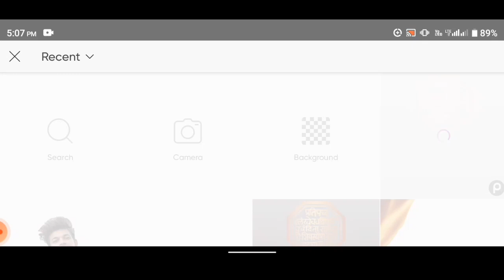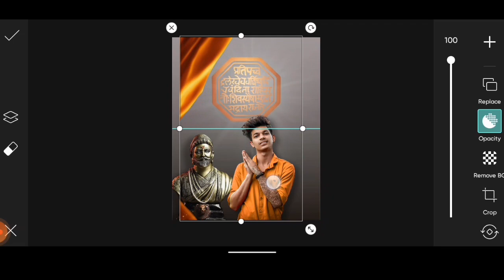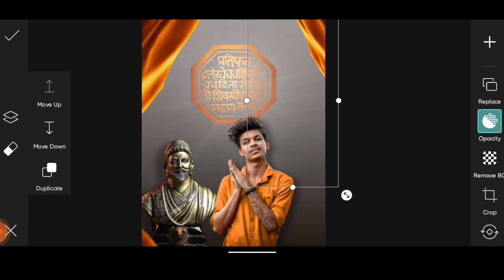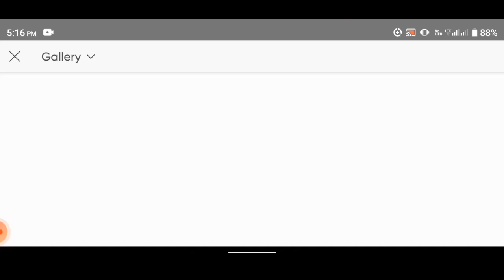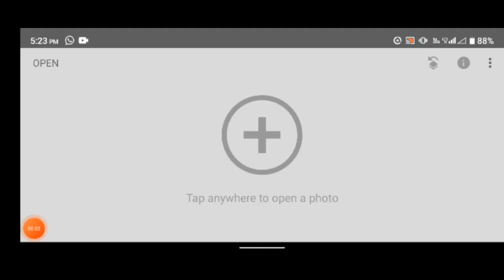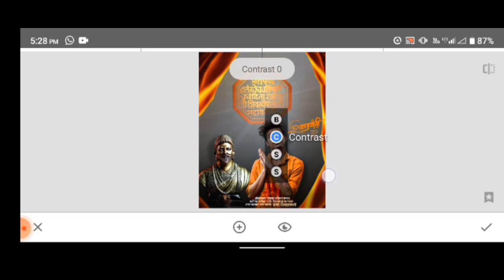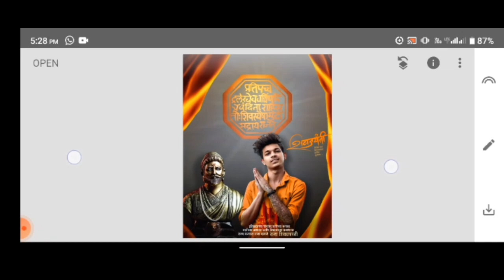Chhatrapati Shivaji Maharaj Jayanti Photo Editing || Shiv Jayanti Photo Editing || Picsart Editing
Hye Guys I Am Sumit Mohite And You Are Watching our Channel 97 Editz This Channel All About Photo Editing Tutorial And Video Editing Tutorials

How to remove photos background, photo ka background remove kaise karen video link 🖇️

 Chhatrapati Shivaji Maharaj Jayanti
 Chhatrapati Shivaji Maharaj Jayanti Photo Editing
 Shiv jayanti photo editing
 Shiv jayanti photo editing 2023
 PicsArt Shiv jayanti photo editing
 picsart shivaji maharaj photo editing
छत्रपती शिवाजी महाराज जयंती
 Chhatrapati Shivaji Maharaj Jayanti Banner editing
 shiv jayanti banner editing
 shivjayanti banner editing
 shivjayanti banner editing 2023
 shivaji maharaj jayanti photo editing
 shivaji maharaj jayanti photo 2023
 bike dp photo editing in picsart
 how to make gaming mascot shield in picsart
 how to make gaming logo shield on android in Hindi
 PicsArt cartoon portrait photo editing tutorial
 Cartoon portrait PicsArt in Hindi
 Cartoon portrait PicsArt malayalam
 Vector art kaise  banaye
 Vector art editing in mobile
 Vector art editing kaise kare
 Vector art PicsArt
 Cartoon edit PicsArt
Cartoon photo editor app Malayalam
Vector editor
Vector editing in PicsArt
Cartoon edit
PicsArt portrait editing tutorial
Vector art in PicsArt
Cartoon PicsArt
cartoon editor app
vector art
cartoon photo editing photoshop
PicsArt vector art tutorial
Cartoon art PicsArt
How to make vector art in PicsArt app
Cartoon art in PicsArt app
How to make cartoon art in PicsArt
Rt world cartoon making
Make vector art portrait photo
Portrait image editing
PicsArt portrait cartoon 3d editing
PicsArt Photo Editing 2022
picsart college photo editing
backgrounds vector and illustrator
free fire profile photo editing
free fire photo editing
ninja warrior photo editing
realistic photo editing
tejas illustrator vector art editing
vector art cartoon tutorial
gtav poster | turn your photo into gtav poster
how to edit in picsart
Cartoon image photo editing 2022
Snapseed Portrait Photo Editing
Snapseed Editing Tutorial
picsart
vector art
photo editing cartoon